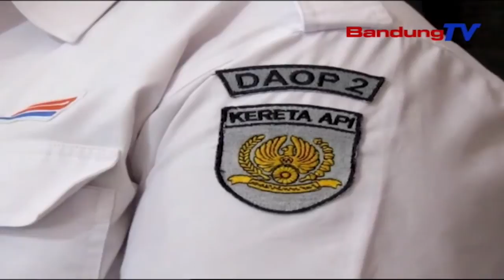Ngaronjatkeun Kaamanan Dina Perean Natal Tur Bagantina Taun | TP | BANDUNGTV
TP | BANDUNGTV | ELBY NOPITRI | Enggoning Nyangahreupan Perean Natal Tur Bagantina Taun, Pt Kereta Api Indonesia Daerah Operasi Dua Bandung, Ngeprikeun Opat Ratus Lima Puluh Dua Personil Gabungan Anu Ngawengku Polsuska, Security, Sarta Petugas Tni-Polri. Eta Ketak Teh Disorang Pikeun Ngaronjatkeun Kaamanan Dina Kareta Tur Para Panumpang Ngarasa Tumaninah.